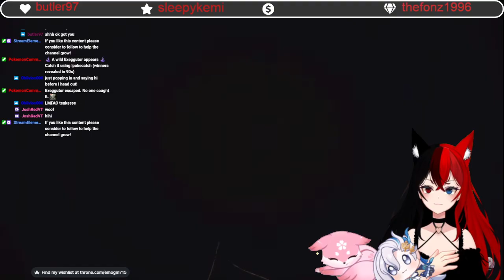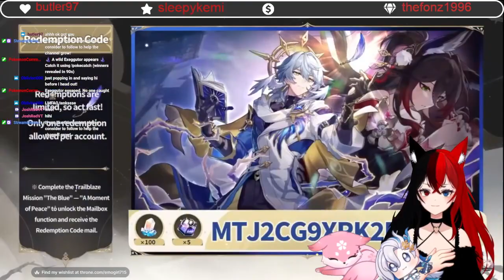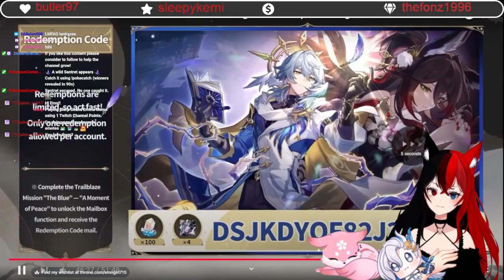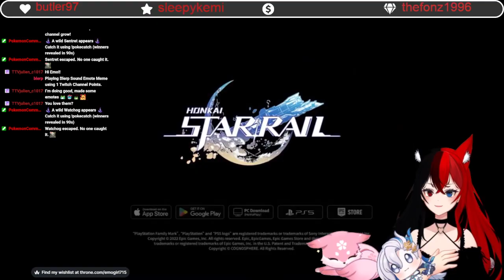Watching the 2.7 Livestream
I am a Catgirl Vtuber who mainly posts Honkai/Genshin content and hopefully Wuthering waves and Zenless Zone zero! I go live everyday between 10 pm and 12 am central!